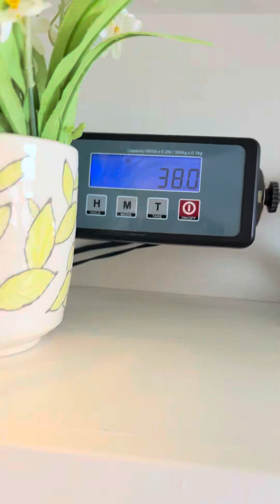Bentley Part 1 - Trained Labradoodle